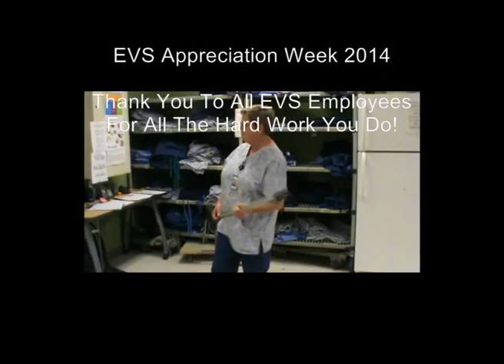EVS Week 2014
We're celebrating Environmental Services week at RVH Sept 21 - 27.